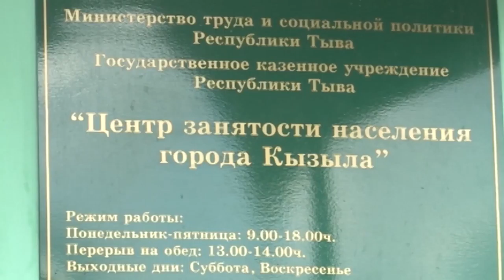Рекордный уровень снижения безработицы в Туве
В Туве впервые за много лет наблюдается рекордный уровень снижения безработицы, об этом сообщает Министерство труда и социальной политики республики. По официальным данным КрасноярскСтата за 1 квартал 2018 года впервые за 15 лет уровень общей безработицы составил 12,2 %. Аналогичный период прошлого года составлял почти 20%. Наблюдается существенное снижение на 7,6 процентов. Таким образом, на рынке труда республики наблюдается значительные улучшения, а именно: снижение числа безработных граждан, увеличение числа занятого населения и снижение безработных граждан в центрах занятости.